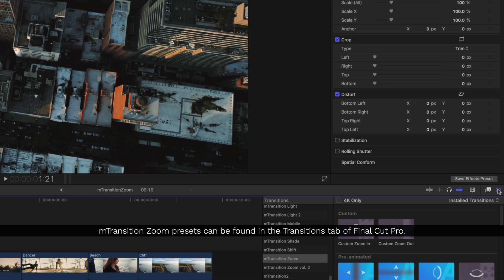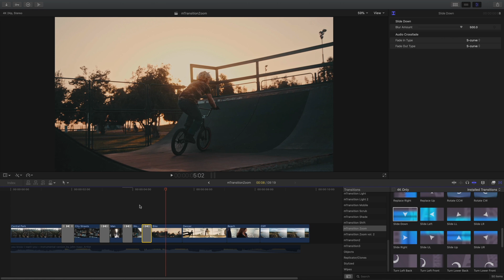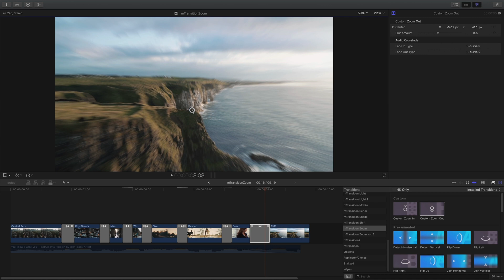Final Cut Pro X Tips & Tricks - Learn how to use mTransition Zoom inside Final Cut Pro X - MotionVFX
mTransition Zoom from MotionVFX is a collection of professionally designed zoom transitions for Final Cut Pro.

In this tutorial, learn how to use mTransition Zoom to add more excitement and movement to your projects. Inside the collection of 50 zoom transitions are custom transitions that can be adjusted to create the perfect movement.

00:07 Example of mTransition Zoom.
01:15 Using the custom mTransition Zoom presets.
01:53 Creating movement with transitions.
02:38 Completed example.

For more information about mTransition Zoom and other plugins for Final Cut Pro and Apple Motion,